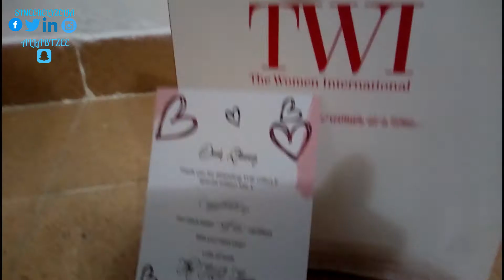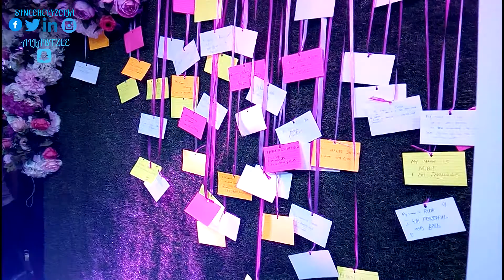THAT WARRI GIRL IN LAGOS- EP 5 -THE CIRCLE (EVENT)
Hey guy,

So I went for THE CIRCLE, an event organised by THE WOMEN INTERNATIONAL and it was lit!!!

ALLABTZEE